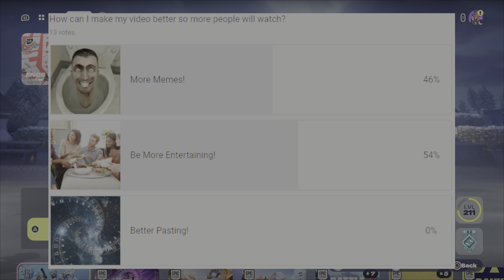Trying The No Hud Challange In FORTNITE BATTLE ROYALE!!! (Season Underground)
Sorry for not uploading yesterday but here's today's daily upload.

0:00 Intro
0:45 Game 1
3:01 Game 2
4:47 Game 3
6:50 Outro